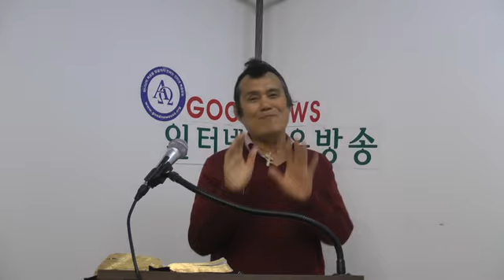God controls weather.(65)( Leviticus 26: 4)evangelist, pastor: Se Hoon Kim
I will send you rain in its season,
and the ground will yield its crops and the trees of the field their fruit. ( Leviticus 26: 4)